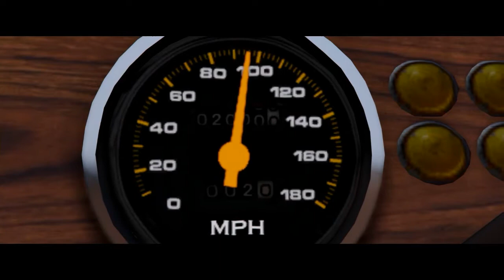GTA 5 WERBESPOT | DER NEUE DEWBAUCHEE RAPID GT SHORT MACHINIMA MOVIE DEUTSCH GERMAN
X ÖFFNE MICH FÜR MEHR X
DANKE VORAB DAS DU DIR DAS VIDEO GEGEBEN HAST

X JETZT BIST DU GANZ UNTEN ANGEKOMMEN, HERZLICHEN GLÜCKWUNSCH AN DICH! :D
HAUSTE REIN! PEACE X

film, spielfilm, film aus spiel, spiel film, film videospiel,videospiel film, unrated, unrated film industries,
gta 5 film, gta 5 spielfilm, gtaV film, gtav spielfilm, gta v film, gta v film deutsch, gta 5 film deutsch, german,
grand theft auto film, grand theft auto 5 film,grand theft auto movie, grand theft auto movie german,
abenteuer film, kostenloser film, kostenloser abenteuerfilm, film kostenlos action, film kostenlos abenteuer,
roadtrip, film roadtrip ,mila